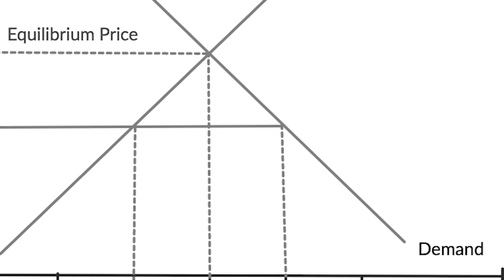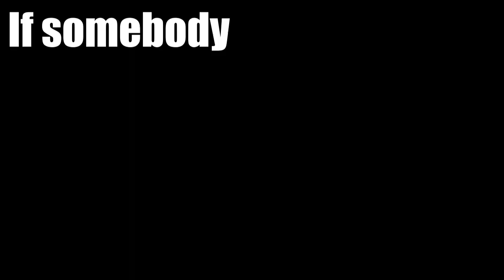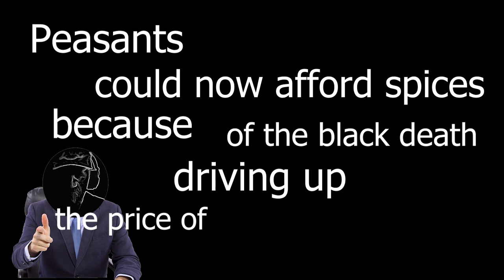Christopher Columbus and the Black Death || Cause and Effect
I stand by at least several of the claims made in this video.